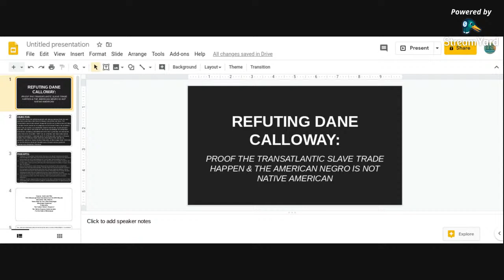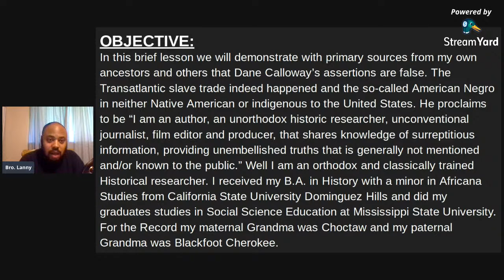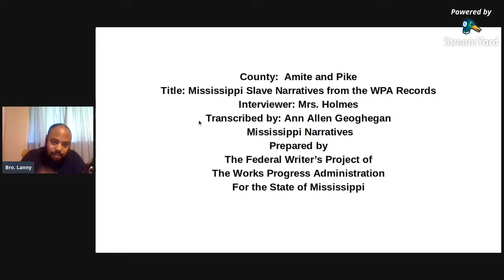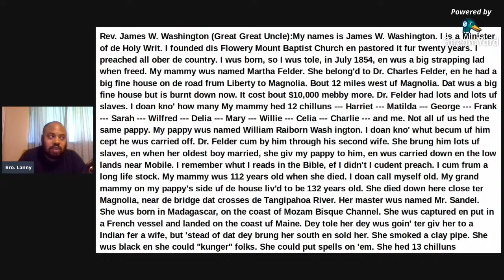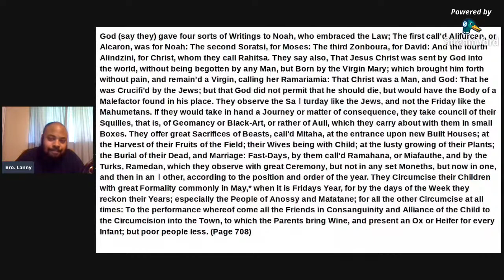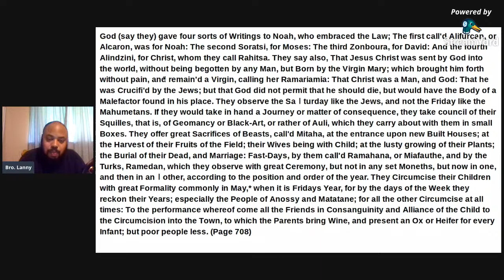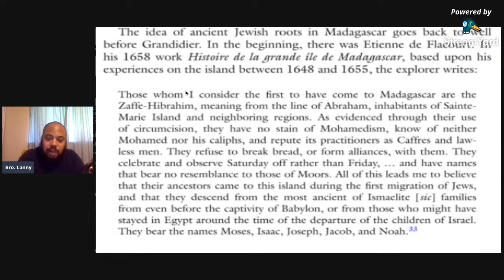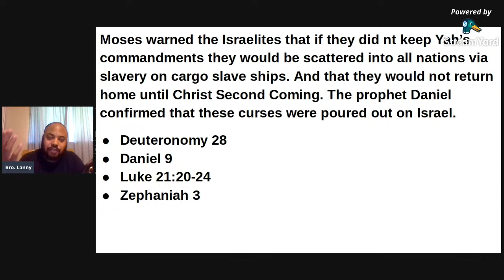REFUTING DANE CALLOWAY: PROOF THE TRANSATLANTIC SLAVE TRADE HAPPEN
In this brief lesson we will demonstrate with primary sources from my own ancestors and others that Dane Calloway’s assertions are false. The Transatlantic slave trade indeed happened and the so-called American Negro in neither Native American or indigenous to the United States. He proclaims to be “I am an author, an unorthodox historic researcher, unconventional journalist, film editor and producer, that shares knowledge of surreptitious information, providing unembellished truths that is generally not mentioned and/or known to the public.” Well I am an orthodox and classically trained Historical researcher. I received my B.A. in History with a minor in Africana Studies from California State University Dominguez Hills and did my graduates studies in Social Science Education at Mississippi State University. For the Record my maternal Grandma was Choctaw and my paternal Grandma was Blackfoot Cherokee.